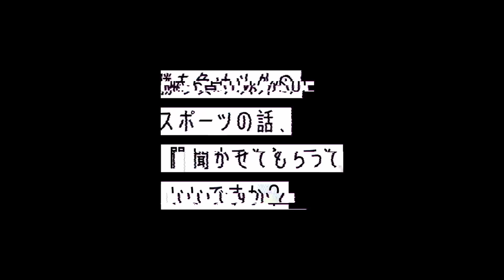【白血病と分かってホッとした。】早川史哉、白血病発症から8年目の現在/プロ入り1年目開幕スタメンも症状悪化でチーム離脱/リハビリを経てピッチに戻るまで/アルビレックス新潟/筑波大学【前編】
白血病発症から8年目。白血病と発覚したときの心境や、闘病中の苦悩、周囲のサポートに支えられた当時を語る。復帰後、ピッチに戻ってきた瞬間の感情とは。

【CHECK👀】
0:00 スタート
0:29 最近の活動について
2:45 現在のコンディション
3:28 白血病発症時の心境
5:49 受診をするきっかけ
9:19 アルビレックス新潟からのサポート
10:13 白血病発覚時の心境
12:09 自分の支えになった人
13:55 トレーニング復帰時
20:09 実戦までかかった時間
22:02 ピッチに戻ってきた瞬間
27:46 白血病発症後の変化

早川 史哉 /FUMIYA HAYAKAWA
プロサッカー選手/アルビレックス新潟

【動画撮影日】
2023/12月14日